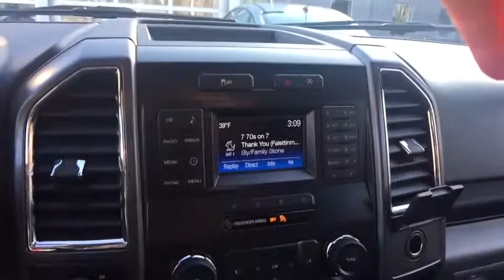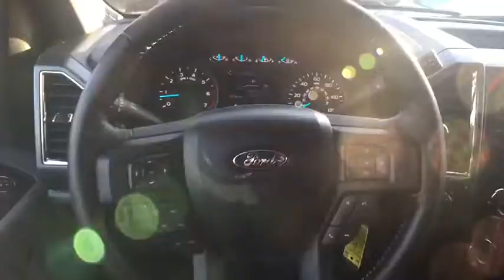2015 Ford F-150 Telford, Perkasie, Sellersville, Hatfield, Souderton, PA 20155225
Ruby Red Metallic Tinted Clearcoat Used 2015 Ford F-150 available in SOuderton, Pennsylvania at Ciocca Ford Souderton. Servicing the Telford, Perkasie, Sellersville, Hatfield, PA area.

CARFAX 1-Owner, Ford Certified, Excellent Condition, ONLY 32,739 Miles! Turbo Charged Engine, 4x4, ELECTRONIC LOCKING W/3.73 AXLE RATIO, ENGINE: 2.7L V6 ECOBOOST CLICK NOW!7-Year/100OPTION PACKAGESEQUIPMENT GROUP 301A MID 4.2 Productivity Screen in Instrument Cluster, Class IV Trailer Hitch Receiver, smart trailer tow connector and 4-pin/7-pin wiring harness, Rear Window Defroster, Rear Under-Seat Storage, Fixed Backlight w/Privacy Glass, 8-Way Power Driver's Seat, power driver lumbar and manual passenger lumbar, Radio: Single-CD w/SiriusXM Satellite SiriusXM US satellite service is available in the 48 contiguous United States and D.C, 7 speakers, Power-Adjustable Pedals, Leather-Wrapped Steering Wheel, Rear View Camera w/Dynamic Hitch Assist, Power Glass Heated Sideview Mirrors Manual folding, turn signal, auto-dimming feature (driver's side) and black skull caps, Auto-Dimming Rearview Mirror, Power Driver/Manual Passenger Lumbar, XLT CHROME APPEARANCE PACKAGE 2 chrome front tow hooks, Tires: P275/65R18 OWL Automatic Transmission, Chrome Billet Style Grille w/Chrome Surround, black mesh insert, Chrome Step Bars, Chrome Door & Tailgate Handles w/Body-Color Bezel, bezel on side doors and black on tailgate, Wheels: 18 Chrome-Like PVD, Single-Tip Chrome Exhaust, ENGINE: 2.7L V6 ECOBOOST start/stop system, 3.55 Axle Ratio, GVWR: 6,500 lbs Payload Package, ELECTRONIC LOCKING W/3.73 AXLE RATIO, Side Impact Beams, Dual Stage Driver And Passenger Seat-Mounted Side Airbags, Abs And Driveline Traction Control, Perimeter Alarm, Electronic Stability Control (Esc) And Roll Stability Control (Rsc), Tire Specific Low Tire Pressure Warning, Safety Canopy System Curtain 1St And 2Nd Row AirbagsPricing analysis performed on 12/11/2018. Horsepower calculations based on trim engine configuration. Fuel economy calculations based on original manufacturer data for trim engine configuration. Please confirm the accuracy of the included equipment by calling us prior to purchase.
EQUIPMENT GROUP 301A MID  -inc: 4.2 Productivity Screen in Instrument Cluster  Class IV Trailer Hitch Receiver  smart trailer tow connector and 4-pin/7-pin wiring harness  Rear Window Defroster  Rear Under-Seat Storage  Fixed Backlight w/Privacy Glass  8-Way Power Driver's Seat  power driver lumbar and manual passenger lumbar  Radio: Single-CD w/SiriusXM Satellite SiriusXM US satellite service is available in the 48 contiguous United States and D.C  7 speakers  Power-Adjustable Pedals  Leather-Wrapped Steering Wheel  Rear View Camera w/Dynamic Hitch Assist  Power Glass Heated Sideview Mirrors Manual folding  turn signal  auto-dimming feature (driver's side) and black skull caps  Auto-Dimming Rearview Mirror  Power Driver/Manual Passenger Lumbar,Four Wheel Drive,Power Steering,ABS,4-Wheel Disc Brakes,Brake Assist,Aluminum Wheels,Tires - Front All-Terrain,Tires - Rear All-Terrain,Conventional Spare Tire,Tow Hooks,Power Mirror(s),Intermittent Wipers,Variable Speed Intermittent Wipers,Privacy Glass,Power Door Locks,Daytime Running Lights,Automatic Headlights,Fog Lamps,AM/FM Stereo,CD Player,MP3 Player,Auxiliary Audio Input,Steering Wheel Audio Controls,Bluetooth Connection,Smart Device Integration,Cloth Seats,Split Bench Seat,Driver Adjustable Lumbar,Passenger Adjustable Lumbar,Pass-Through Rear Seat,Rear Bench Seat,Adjustable Steering Wheel,Power Windows,Keyless Entry,Cruise Control,A/C,Driver Vanity Mirror,Passenger Vanity Mirror,Floor Mats,Engine Immobilizer,Security System,Traction Control,Stability Control,Front Side Air Bag,Tire Pressure Monitor,Driver Air Bag,Passenger Air Bag,Passenger Air Bag Sensor,Driver Restriction Features,Front Head Air Bag,Rear Head Air Bag,Child Safety Locks